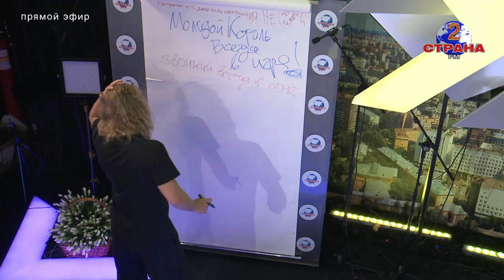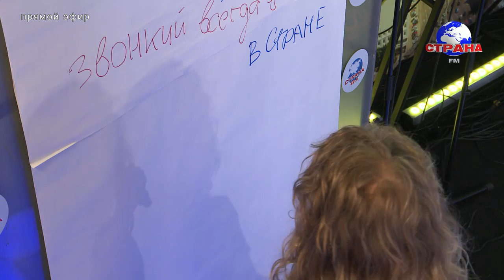День рождения Страны FM - Роман Архипов и Александр Афанасов